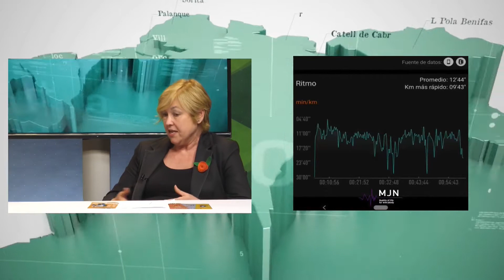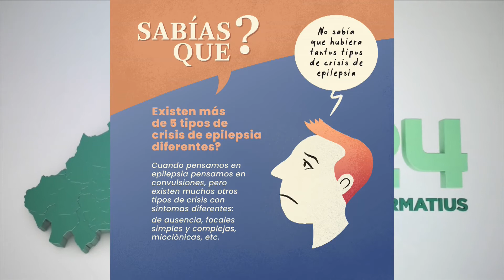Entrevista a la Presidenta de ALCE, Trinidad Ruiz Escudero, en la Televisió de Castelló.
ALCE fue invitada para hablar sobre epilepsia con motivo del Día Nacional. Nos parece muy importante que cadenas de televisión cedan espacios para hablar y visibilizar esta enfermedad.

Os dejamos algunos titulares:
👉 La epilepsia no es conocida por la sociedad como debería.
👉 Pese a tener las crisis controladas, las personas con epilepsia cargan con una mochila invisible. Luchamos para acreditar que esa persona necesita un empujoncito de la Administración.

🥘Traducció🥘

ALCE va ser convidada per a parlar sobre epilèpsia amb motiu del Dia Nacional. Ens sembla molt important que cadenes de televisió cedisquen espais per a parlar i visibilitzar aquesta malaltia.

Vos deixem alguns titulars:
👉 L'epilèpsia no és coneguda per la societat com deuria.
👉 Malgrat tindre les crisis controlades, les persones amb epilèpsia carreguen amb una motxilla invisible. Lluitem per a acreditar que aquesta persona necessita una espenteta de l'Administració.